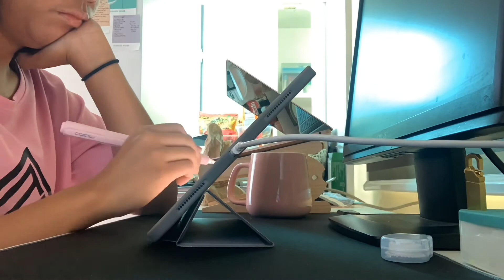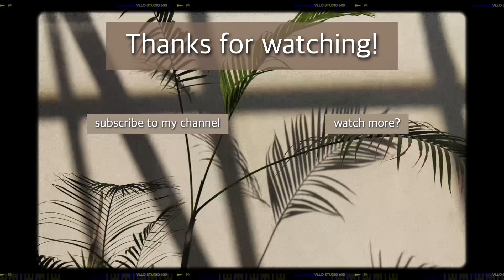Uni Vlog Ep #2 - Exam week pt 2 ❊ FEU MedTech - Therese Tumbali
Hi, besties!

this week i had my midterms exam! This video is for Day 4-6 of our exam and I had a lot of time lapse in this vlog hehe sorry.  This week has been really a hell week for us and its and making these types of videos always helps me to stay motivated, productive and allow me to  realize that I am not just the one going through this examination. I hope you enjoy todays video:)

I hope everybody is doing okay mentally and physically during this time of Pandemic, and I hope you guys find happiness and peace in what you are doing. Enjoy the rest of the week!

Love, T (◕‿◕)♡ ☽

FAQS
how old are you? I'm 21 years old
where are you from? I’m from the Philippines
where do you edit? I use VLLO and Imovie
what camera are you using? My phone and Nikon D3400

ps. I am new to this kind of set up so please bear with my edit and the way I film 😊